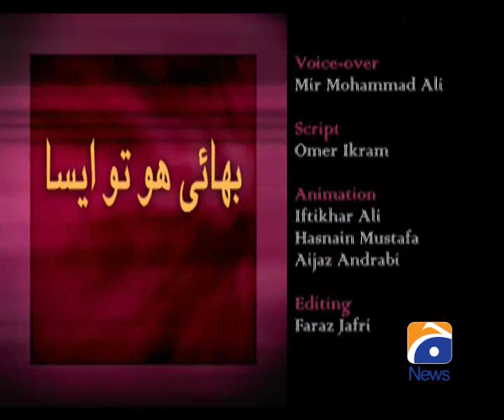Bhai Ho To Aisa-Geo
Bhai Ho To Aisa- nawaz and shahbaz  talking eachother